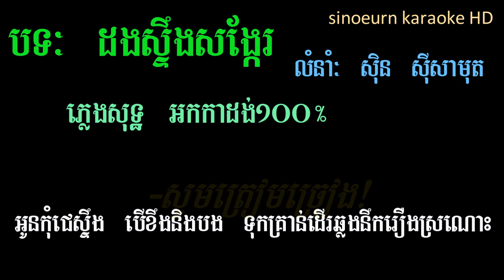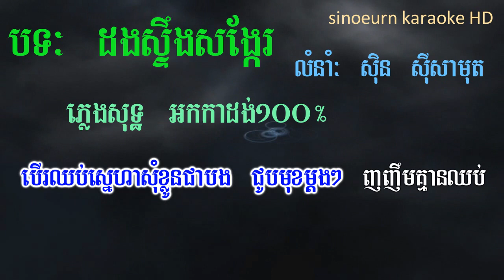ដងស្ទឹងសង្កែ ភ្លេងសុទ្ធ_ដួងវីរៈសិទ្ធ-Doung Steurng Songke Karaoke Version Pleng Sot Orkhes New Song.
ដងស្ទឹងសង្កែរ  ភ្លេងសុទ្ធ​​​ ដូងវីរះសិដ្ឌ និង​​  សុិនស៊ីសាមុត stengsangke  pleng sot samut virakseth ភ្លេងសុទ្ធ,(អកកាដង់១០០% ភ្លេងសុទ្ធ,a net pleng sot,bad boy pleng sot,
bat oun pleng sot,besdong ery pleng sot,
bun phum pleng sot,buth seyha pleng sot,
chhay virakyuth pleng sot,chnam mun pleng sot,
eva song pleng sot,heng pitu pleng sot,
karaoke khmer pleng sot
pleng sot khemarak,pleng sot khmer,pleng sot khmer 2016,
pleng sot khmer 2017,pleng sot khour kbal,
vong veng pleng sot12កក្កដា ភ្លេងសុទ្ធ,
20ឆ្នាំក្នុងគុក ភ្លេងសុទ្ធ,back home ភ្លេងសុទ្ធ,
bad boy ភ្លេងសុទ្ធ,bayarith ភ្លេងសុទ្ធ,
block បងចោលទៅ ភ្លេងសុទ្ធ,
bon phum ភ្លេងសុទ្ធ,bun phum ភ្លេងសុទ្ធ,
call មកបងពេលគេបោះបង់អូន ភ្លេងសុទ្ធ,
chhay virakyuth ភ្លេងសុទ្ធ,chhorn sovannareach ភ្លេងសុទ្ធ,
facebook ចេះបោក ភ្លេងសុទ្ធ,facebook ចេះបោក​ ភ្លេងសុទ្ធ,
first lady ភ្លេងសុទ្ធ,g devith ភ្លេងសុទ្ធ,
hak record ភ្លេងសុទ្ធ,hamburger ព្រាត់ស្នេហ៍ ភ្លេងសុទ្ធ,
happy birthday ភ្លេងសុទ្ធ,heng pitu ភ្លេងសុទ្ធ,karaoke khmer ភ្លេងសុទ្ធ 2016,
karaoke khmer ភ្លេងសុទ្ធ eva,karaoke khmer ភ្លេងសុទ្ធ remix,
karaoke khmer ភ្លេងសុទ្ធ romvong,keo veasna ភ្លេងសុទ្ធ,lady​ ភ្លេងសុទ្ធ,ledy ភ្លេងសុទ្ធ,
lonely remix ភ្លេងសុទ្ធ,lonely ភ្លេងសុទ្ធ,love alone ភ្លេងសុទ្ធ,love bong ភ្លេងសុទ្ធ,
love diary ភ្លេងសុទ្ធ,manith ភ្លេងសុទ្ធ,meas soksophea ភ្លេងសុទ្ធ,
miracle love ភ្លេងសុទ្ធ,miss ភ្លេងសុទ្ធ,moha cher ភ្លេងសុទ្ធ,
moha chher ភ្លេងសុទ្ធ,my way ភ្លេងសុទ្ធ,neay jerm ភ្លេងសុទ្ធ,nico ភ្លេងសុទ្ធ,
noly time ភ្លេងសុទ្ធ,noly ភ្លេងសុទ្ធ,noy vanneth ភ្លេងសុទ្ធ,
ny ratana ភ្លេងសុទ្ធ,original song ភ្លេងសុទ្ធ
oun ouk ភ្លេងសុទ្ធ,piano បាក់ខ្ទង់ ភ្លេងសុទ្ធ,
pich sophea ភ្លេងសុទ្ធ,pich thana ភ្លេងសុទ្ធ,plerng ភ្លេងសុទ្ធ,
preap sovath ភ្លេងសុទ្ធ,rangkasal ភ្លេងសុទ្ធ,rhm ភ្លេងសុទ្ធ,she's back ភ្លេងសុទ្ធ,
she's gone ភ្លេងសុទ្ធ,tena song ភ្លេងសុទ្ធ,
town production ភ្លេងសុទ្ធ,town ភ្លេងសុទ្ធ,
vann da ភ្លេងសុទ្ធ,vanna sak ភ្លេងសុទ្ធ,
virak seth ភ្លេងសុទ្ធ,voom ភ្លេងសុទ្ធ,កន្ទ្រឹមឆ្នាំថ្មី 2016 ភ្លេងសុទ្ធ,
ខារ៉ាអូខេ ភ្លេងសុទ្ធ 2016,គ្មានសិទិ្ធសូម្បីតែ call ភ្លេងសុទ្ធ,
ឈឺចាប់លំដាប់ vip ភ្លេងសុទ្ធ,នឹកអូនបានត្រឹមស្រមៃ ភ្លេងសុទ្ធ karaoke,បានត្រឹម crush ភ្លេងសុទ្ធ,
ផ្ការីកក្នុងចិត្ត ភ្លេងសុទ្ធ(sing karaoke),ភ្លេងសុទ្ធ,ភ្លេងសុទ្ធ 1ខែ10ថ្ងៃ,
ភ្លេងសុទ្ធ 2016,ភ្លេងសុទ្ធ 2017,
ភ្លេងសុទ្ធ 2018,ភ្លេងសុទ្ធ adda,ភ្លេងសុទ្ធ english,
ភ្លេងសុទ្ធ eno,ភ្លេងសុទ្ធ eva,ភ្លេងសុទ្ធ g devith,
ភ្លេងសុទ្ធ girl on fire,ភ្លេងសុទ្ធ hak record,
ភ្លេងសុទ្ធ hd,ភ្លេងសុទ្ធ kanha,ភ្លេងសុទ្ធ karaoke,ភ្លេងសុទ្ធ karaoke ស្រី,
ភ្លេងសុទ្ធ keo veasna,ភ្លេងសុទ្ធ khem,ភ្លេងសុទ្ធ kmeng toch,ភ្លេងសុទ្ធ krea sne,
ភ្លេងសុទ្ធ kuma,ភ្លេងសុទ្ធ lady,ភ្លេងសុទ្ធ lyrics,ភ្លេងសុទ្ធ mc bull,
ភ្លេងសុទ្ធ mp3,ភ្លេងសុទ្ធ new,ភ្លេងសុទ្ធ new song,
ភ្លេងសុទ្ធ niko,ភ្លេងសុទ្ធ non stop,
ភ្លេងសុទ្ធ old song,ភ្លេងសុទ្ធ original,
ភ្លេងសុទ្ធ original song,ភ្លេងសុទ្ធ pich thana,
ភ្លេងសុទ្ធ playlist,ភ្លេងសុទ្ធ rain,
ភ្លេងសុទ្ធ remix,ភ្លេងសុទ្ធ sad,ភ្លេងសុទ្ធ shape of you,
ភ្លេងសុទ្ធ song,ភ្លេងសុទ្ធ sorry,
ភ្លេងសុទ្ធ take me to your heart,ភ្លេងសុទ្ធ tena,ភ្លេងសុទ្ធ vann da,
ភ្លេងសុទ្ធ zono,ភ្លេងសុទ្ធ ខារ៉ាអូខេ,ភ្លេងសុទ្ធ ខារ៉ាអូខេ ប្រុស,
ភ្លេងសុទ្ធ ខេម,ភ្លេងសុទ្ធ ចឺម,
ភ្លេងសុទ្ធ ឆ្លងឆ្លើយ,ភ្លេងសុទ្ធ នាយចឺម,
ភ្លេងសុទ្ធ ស្ទឹងត្រែងបងអើយ,ភ្លេងសុទ្ធ ស្រី,ភ្លេងសុទ្ធ អតីត,
ភ្លេងសុទ្ធ(sing karaoke),ភ្លេងសុទ្ធ(sing karaoke)ស្រី,
ភ្លេងសុទ្ធ(sing karaoke)​,ភ្លេងសុទ្ធស្រី,ភ្លេងសុទ្ធ​,
រលឹមស្រិចៗ remix ភ្លេងសុទ្ធ,
សុំស្រលាញ់សុំ password ភ្លេងសុទ្ធ,ស៊ូឃ្លាត karaoke
Now you can singing and dancing with high quality sound through Smart TV without karaoke machine or Ork Player. (Pop, Bolero, Cha Cha cha, Slow Rock, រាំវង់, រាំក្បាច់, សារ៉ាវ៉ាន់, ឡាំលាវ, កន្ទ្រឹម, តាលុង, Jerk, Disco, Hip Hop) Best Khmer MIDI Karaoke; Top Khmer Karaoke Channel